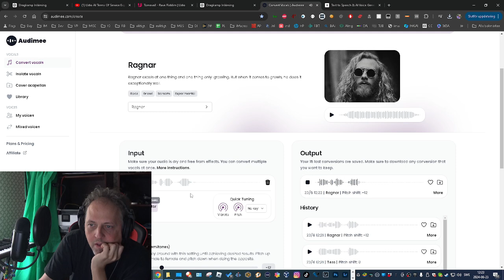I made elevenlabs AI scream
They really do what they promise!